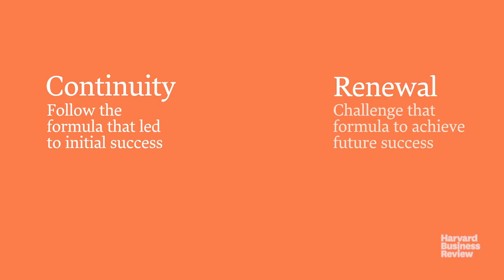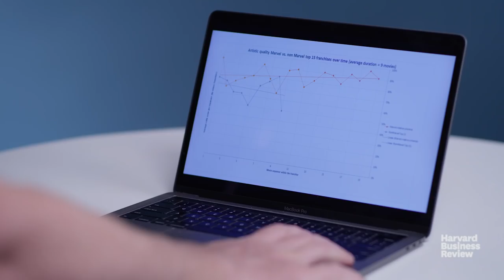After 22 Films, How Has Marvel Studios Stayed Surprising and Successful?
The secret seems to be finding the right balance between creating innovative films and retaining enough continuity to make them all recognizably part of a coherent family.

In just a decade Marvel Studios has redefined the franchise movie. Its 22 films have grossed some $17 billion—more than any other movie franchise in history. At the same time, they average an impressive 84% approval rating on Rotten Tomatoes (the average for the 15 top-grossing franchises is 68%) and receive an average of 64 nominations and awards per movie. Avengers: Endgame,released in the spring, has won rave reviews and generated so much demand that online movie ticket retailers had to overhaul their systems to manage the number of requests.

Kevin Feige, the head of Marvel Studios, offered a deceptively simple explanation in Variety: “I’ve always believed in expanding the definition of what a Marvel Studios movie could be. We try to keep audiences coming back in greater numbers by doing the unexpected and not simply following a pattern or a mold or a formula.” The secret seems to be finding the right balance between creating innovative films and retaining enough continuity to make them all recognizably part of a coherent family.